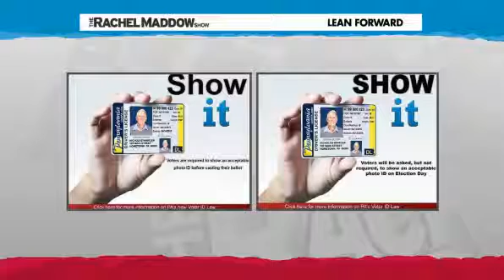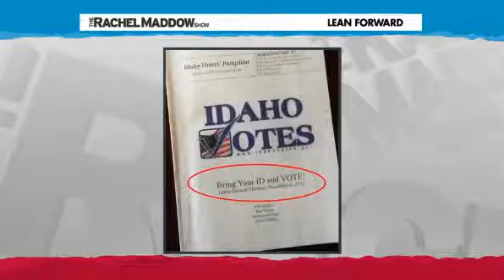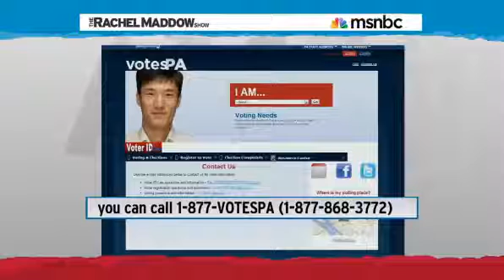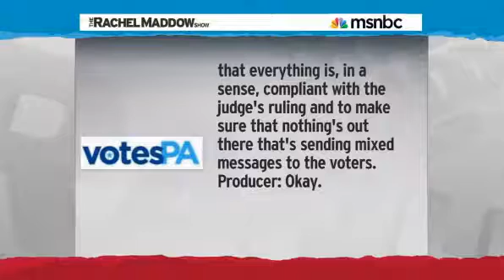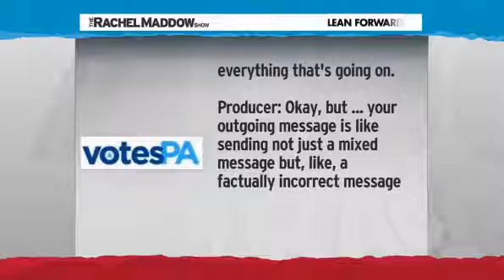Pennsylvania Deliberately Deceiving Voters About ID Requirements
A judge in Pennsylvania said you DO NOT need an ID in order to vote, but Republicans in state government are trying to make sure the waters stay as muddy as possible.